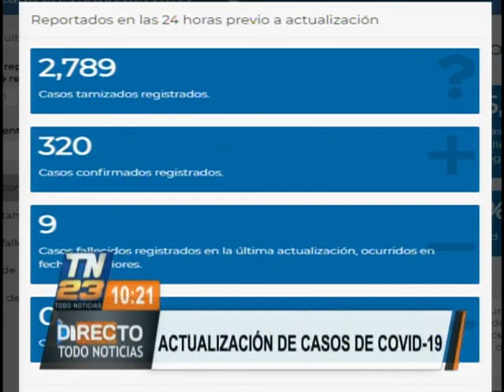Reportan 320 nuevos casos de Covid-19 en Guatemala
Las autoridades del Ministerio de Salud Pública dieron a conocer que se han registrado 320 nuevos contagios de coronavirus en las últimas 24 horas, mientras que se reportaron 9 personas fallecidas en fechas anteriores.